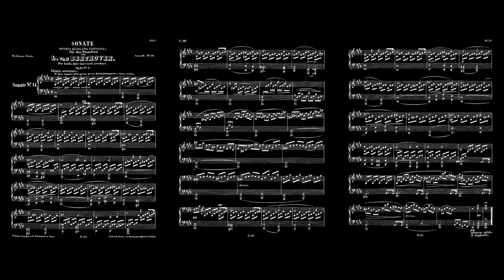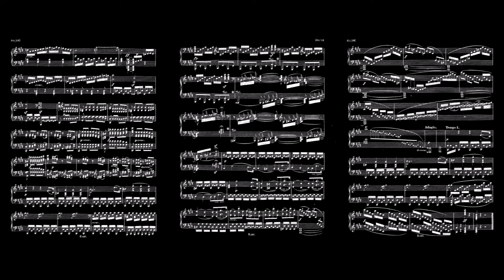Beethoven Piano Sonata No. 14 "Moonlight Sonata" (Orchestra)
2 flutes, 2 oboes, 2 clarinets, 2 bassoons, 2 horns, 2 trumpets, tympani, and strings

Orchestra arrangement: Jong-Yun HUR